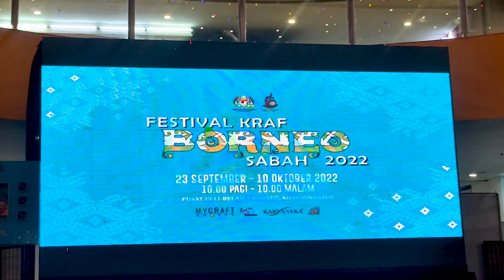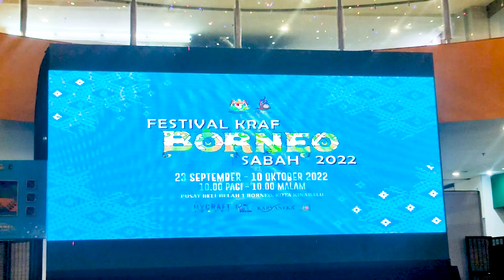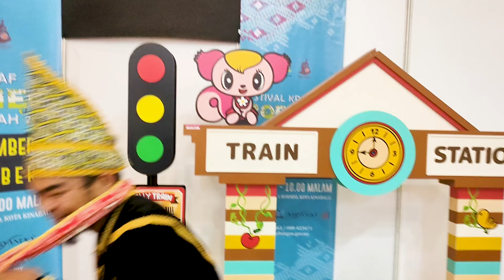Ep. 23 - 1 Borneo , Kota Kinabalu [ Dapat Pakai Pakaian Etnik] 🤩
MasyaAllah... Alhamdulillah..
Ada rezeki geng